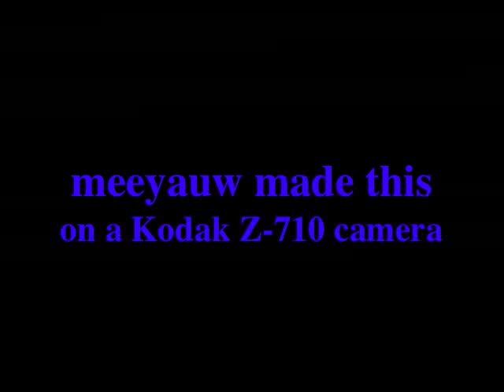Birds at VINS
These birds were in the "hospital" at the Vermont Institute of Natural Sciences in Quechee, Vermont. The video is not good but it holds wonderful memories of a wonderful day.